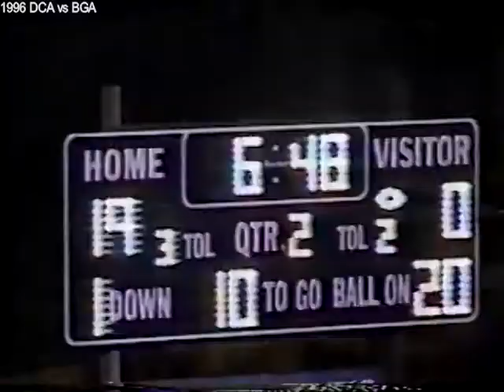1996 DCA VS BGA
1996 Donelson Christian Academy (DCA) vs Battle Ground Academy (BGA) Regular Season